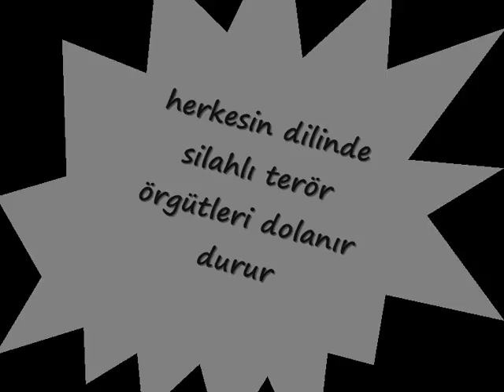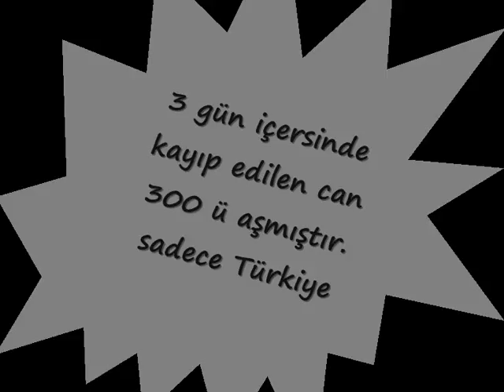EN BÜYÜK TERÖR ÖRGÜTÜ KiMDiR..? İŞTE KANITI